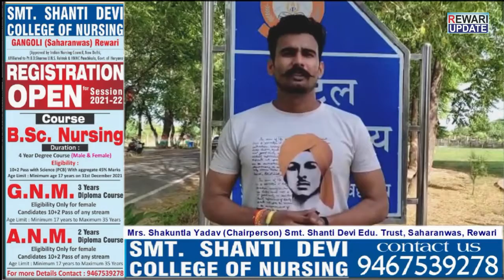INSO ने IGU में घटाई सीटों को दौबारा बढ़ाने की मांग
Rewari Update जिले का पहला और विश्वसनीय न्यूज पोर्टल एंड वेब चैनल लेकर आया है Online Rewari application जहां आप अपना व्यापार/दुकान / शोरूम/ सर्विस आदि यहां लिस्ट ( रजिस्टर्ड) कर सकते है। बिलकुल फ्री ।
5 इमेज , सोशल मीडिया लिंक्स और लोकेशन एड करके आप ज्यादा लोगों तक आसानी से पहुंच सकते है ।

Today Corona Update in Rewari
Covid Hospital in Rewari